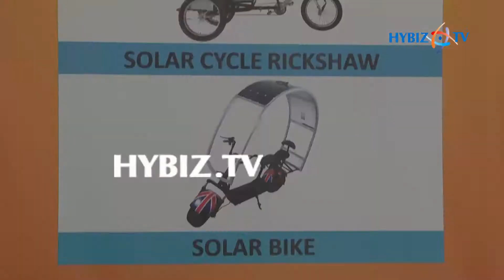IT Minister KTR Launches 200 MW Automatic Solar Module Manufacturing Line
IT Minister KTR Inagurates 200 MW Automatic Solar Module Manufacturing Line and Launch of Solar Hybrid E-Vehicle